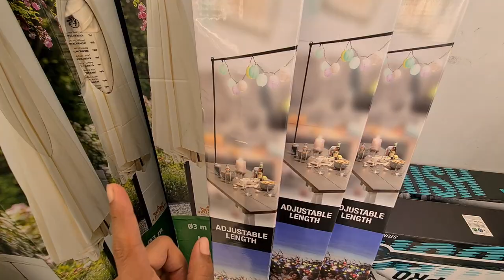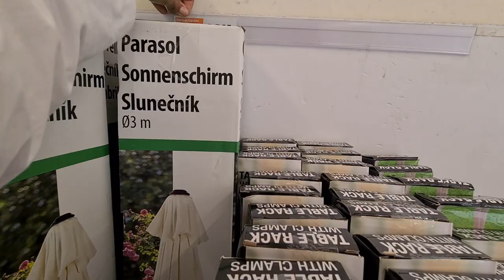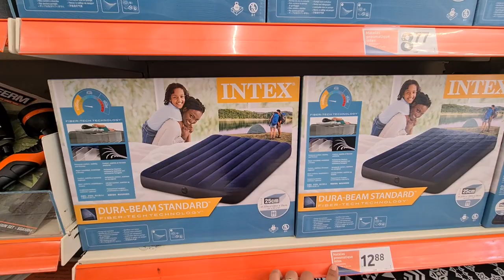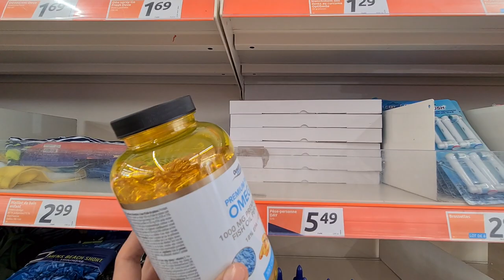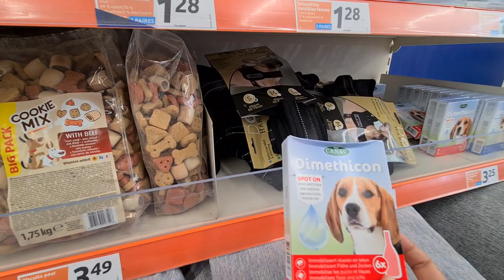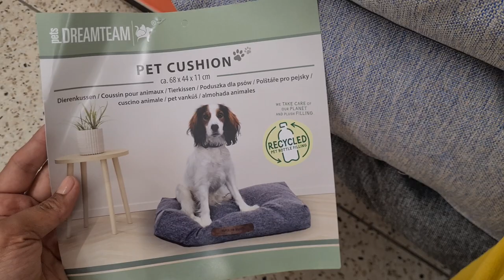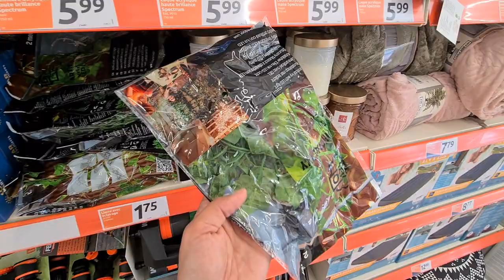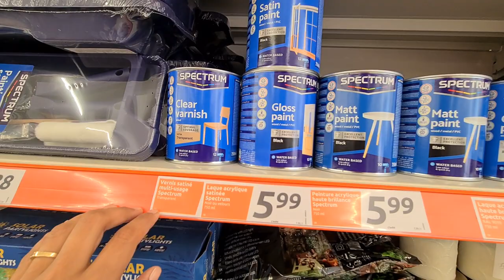ACTION😎PROMOTION DE LA SEMAINE😱11.05